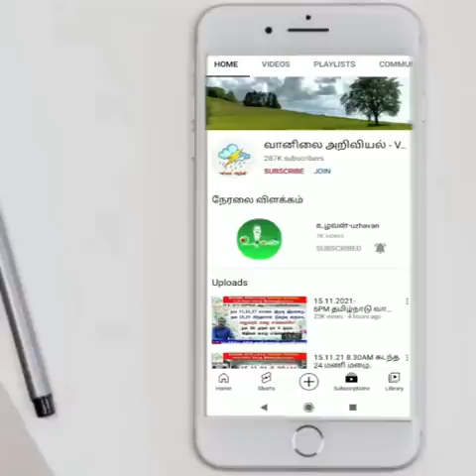பிப் 28 மழை எங்கெங்கே?வங்கக்கடல் மார்ச் புயல்.கடப்பது எங்கே? ஆய்வில்...